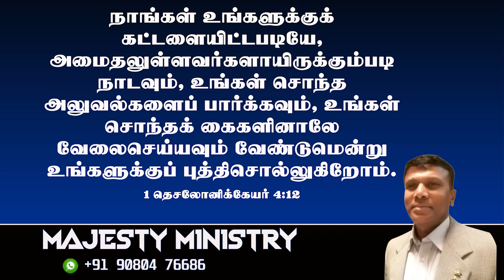" Study to be quite "1 - 4 - 23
" Study to be quite  "
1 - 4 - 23